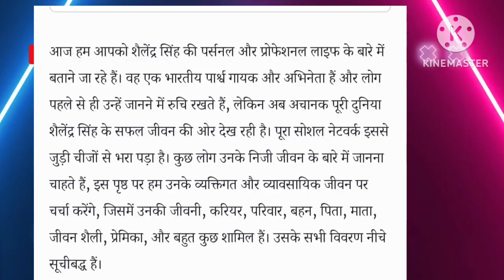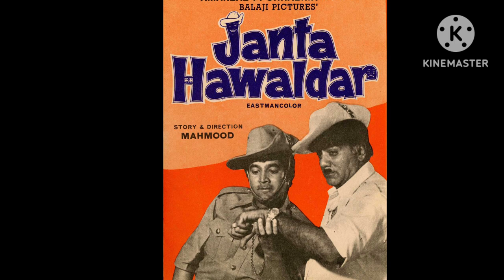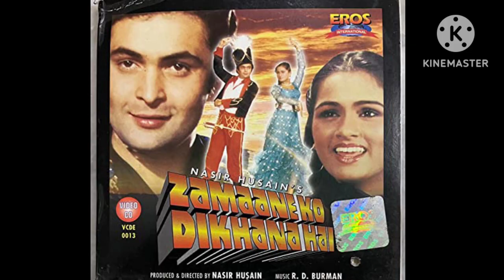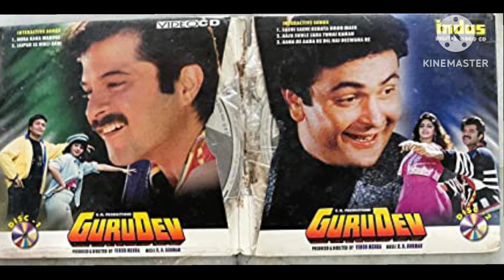Shailendra Singh biography | शैलेंद्र सिंह की कहानी | shailendrasingh biography ‎@FilmHistory98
*इस व्हिडिओ में शैलेंद्र सिंग की बायोग्राफी के बारे मे बताया गया है उनका परिचय उनकी गाय गये गाणे उन सबकी बारे मे इस वीडियो में जानकारी है |*

🌹धन्यवाद 🙏